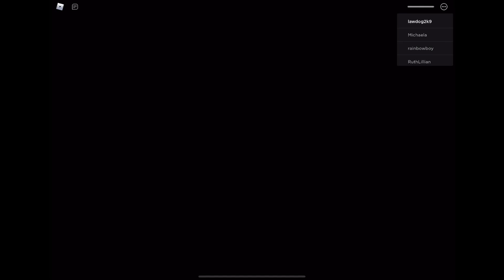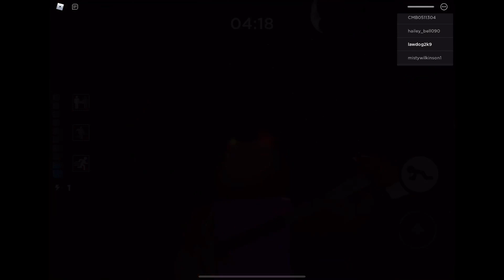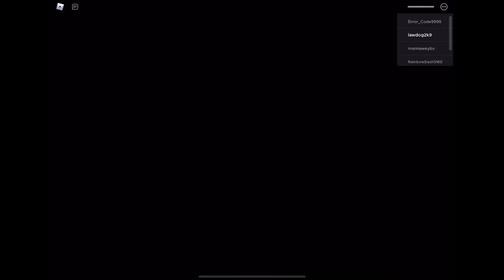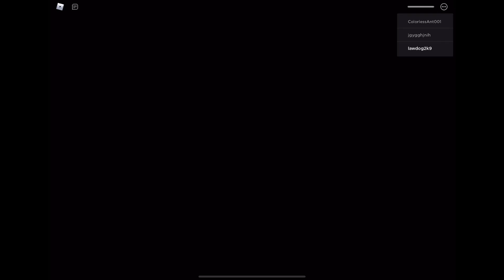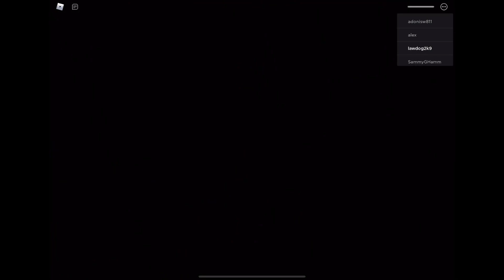Every Time LAWDOG2k9 Gets Oofd #21 - ROBLOX Piggy